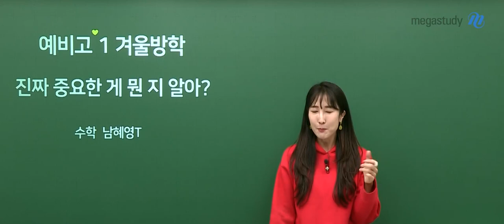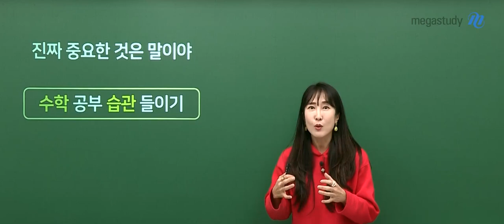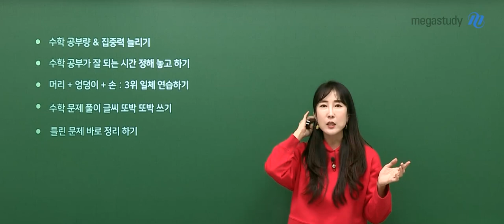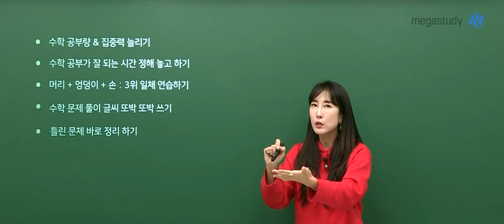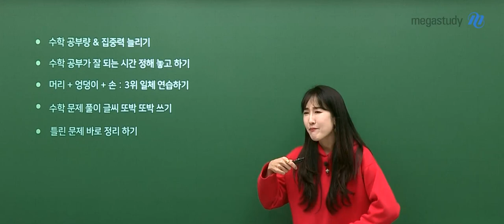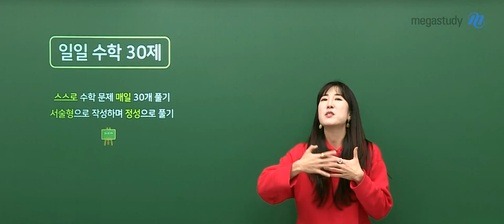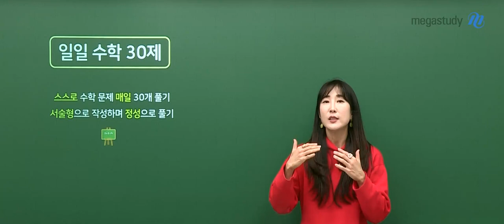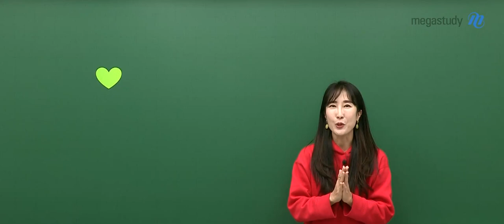[메가스터디] 수학 남혜영쌤 - 예비고1 겨울방학 - 진짜 중요한 게 뭔지 알아?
예비 고등학생 친구들!
겨울방학이 시작되었어요.

진짜 중요한 게 뭔지 알아?
- 수학 선행 진도 빼기?

진짜 중요한 것은 말이야

[수학 공부 습관 들이기]

- 수학 공부량 & 집중력 늘리기

- 수학 공부가 잘 되는 시간 정해 놓고 하기

- 머리 + 엉덩이 + 손 : 3위 일체 연습하기

- 수학 문제 풀이 글씨 또박 또박 쓰기

- 틀린 문제 바로 정리 하기

습관을 기르는 방법이 뭐냐고?

"일일 수학 30제"

 - 스스로 수학 문제 매일 30개 풀기

 - 서술형으로 작성하며 정성으로 풀기

지금 바로 영상 클릭 :)

- 수학 남혜영 선생님을 더 알고싶다면?